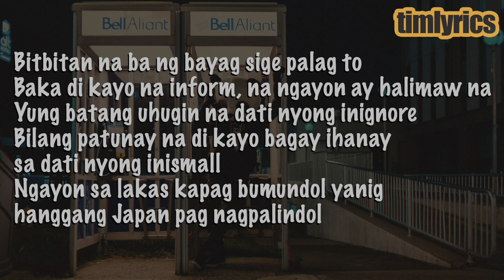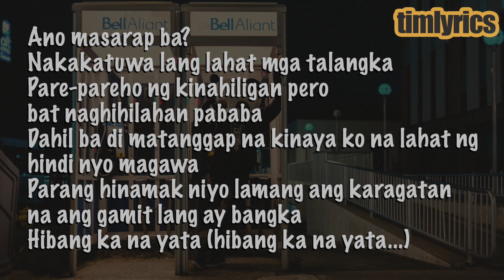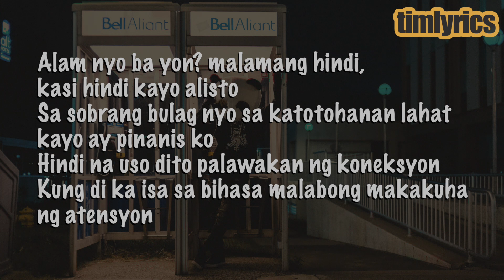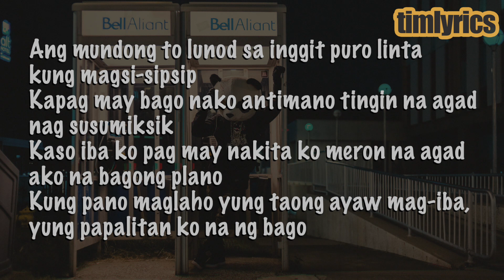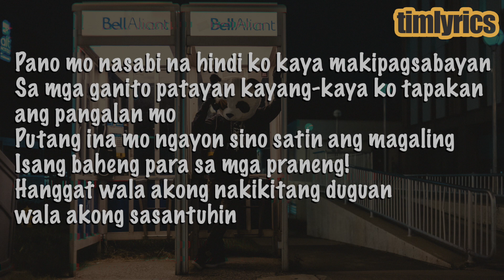Flow G ft. Skusta Clee - Panda (Lyrics) || timlyrics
Song: Panda (Lyrics)
Artist (s): Flow G ft. Skusta Clee